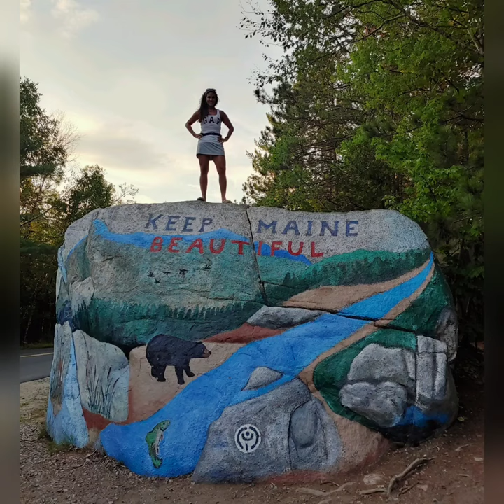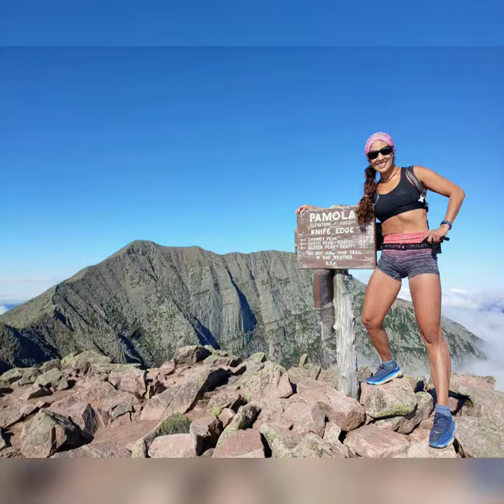Maine- Mount Katahdin, Knife's Edge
This past weekend I was able to fulfill a beautiful wish that I've had in my heart for a long time. Ever since I started hiking in Asheville, NC in 2008, I would hear stories of the thru hikers & see pictures of the glorious ending in Mount Katahdin. Mount Katahdin,5,269 ft is the highest peak in Maine and has many different approaches. My hiking buddy and I took the most challenging approach-Knife's Edge.

Experiencing the challenge and beauty of the Maine Mountains was something I will never forget. Summitting 5 peaks in 2 days under very trying circumstances was a gift from above. I am grateful beyond words.

Day 1: Mount Coe, South Brother & North Brother).
Day 2: Mount Katahdin via the most challenging route- Knife's edge! And then adding Mount Hamlin for an additional peak!